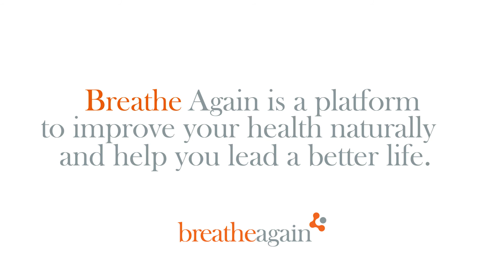Water - How much is enough? | Ritesh Bawri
Don't drink too much water! Yes, you heard that right.
Did you know that drinking too much water can do more bad than good in the human body? Ritesh busts the many myths about water in this video.
Ritesh Bawri is a world-renowned wellness guide and mentor. He has a certificate in Physiology from Harvard Medical School and Nutrition from Tufts and Stanford Medical School. He is an entrepreneur turned fitness enthusiast. He reversed his own Type II Diabetes, Hypertension, Hyperacidity and BronchialAsthama. He is now much sought after by people from all walks of life – Entrepreneurs, CEO’s and Celebrities to improve or reverse their health conditions.

Breathe Again is a lifestyle brand started by Dimple and Ritesh Bawri. Using a science and evidence based approach, we help people from all walks of life, rediscover the joy of good health. In our own words “We help people find their own religion, a lifestyle that works for them. All we do is anchor it back to the science. Achieving good health, in fact is easy, not hard.”